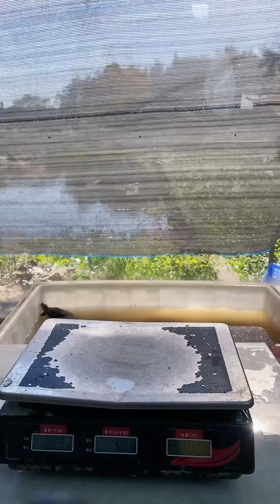When I see the flowers, I just want to take the whole branch with me